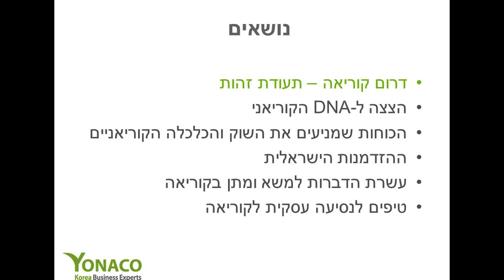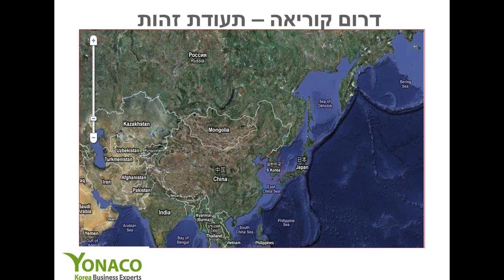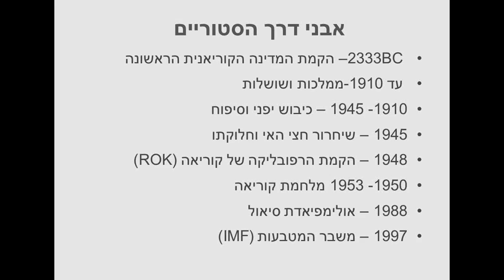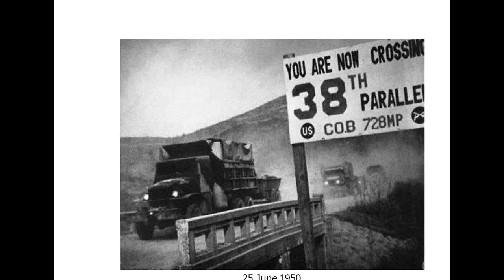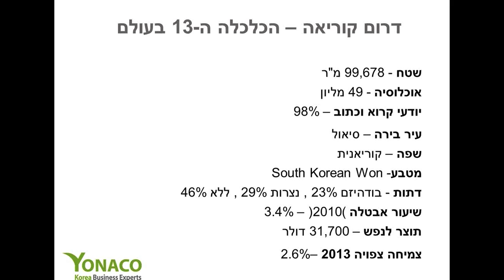וובינר מכון היצוא - חלק ב': ת.ז. ורקע היסטורי קוריאה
מכון היצוא ורו"ח איציק יונה בשיתוף קבוצת Yonaco מגישים לכם הרצאה בשבעה חלקים בנושא עסקים עם קוריאה. חלק ב - ת.ז. ורקע היסטורי של קוריאה.

התדמית של ישראל בקוריאה הינה חיובית ביותר. אנו נתפשים כמדינה חדשנית המסוגלת לספק פתרונות יחודיים בתחומים שונים.

בחלק השני של הוובינר נעסוק ברקע היסטורי ותרבותי אודות קוריאה ונבין למה כל זה חשוב כאשר עושים עסקים עם קוריאה.